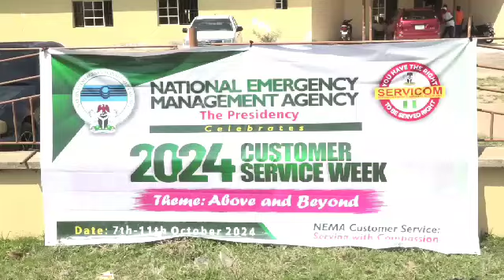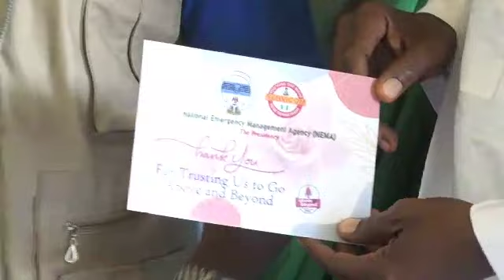NEMA observes 2024 Customer Service Week in Gombe